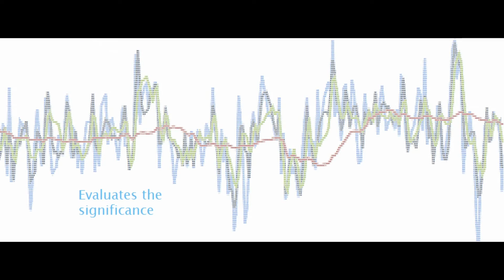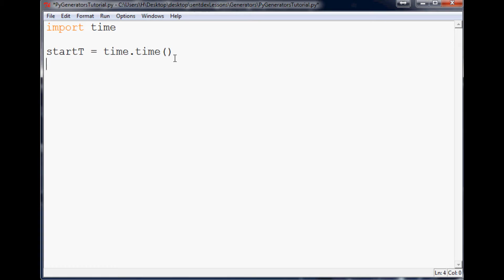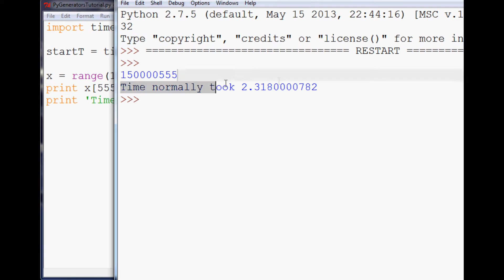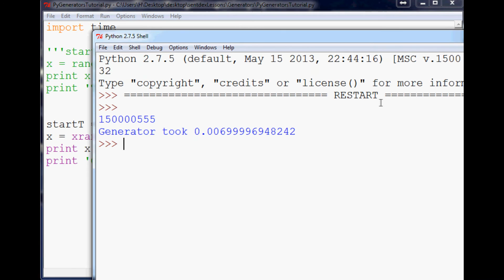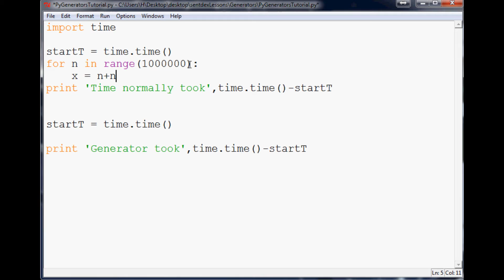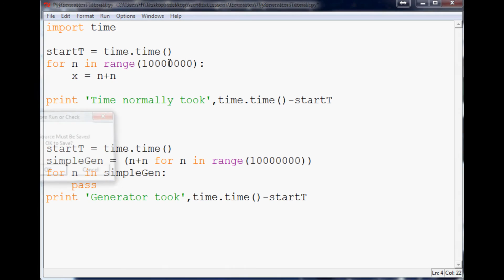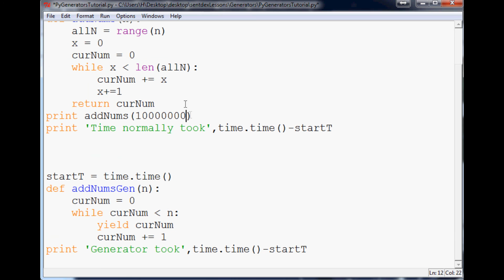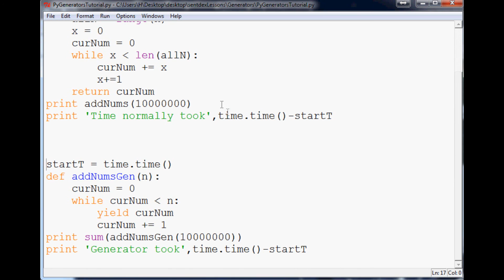Python Generator Functions for massive Performance Improvements with Lists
This video covers the Python Generator functions, both premade ones and how to make your own python generator. The idea and purpose of a generator is to iterate through a list as efficiently as possible. To do this, each item is generated lazily, or on the spot, then thrown away after use.

Sentdex.com
Facebook.com/sentdex
Twitter.com/sentdex